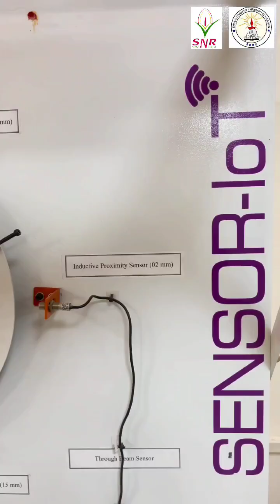From IoT to automation, master the art of sensing the future!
Step into the fascinating world of Sensor Technology with this exciting video from Sri Ramakrishna Engineering College! The Department of Electronics and Instrumentation Engineering proudly offers a Specialization Program in Sensor Technology, equipping students with cutting-edge knowledge and skills to excel in modern technology sectors.

Join our talented final-year E&I student, Sabarishi, who has secured placements at LTI Mindtree and L&T Technology Services, as she takes you on an insightful journey through the principles, applications, and innovations of Sensor Technology. Discover how sensors are revolutionizing industries like IoT, automation, healthcare, and environmental monitoring.

Gain valuable insights into this dynamic field as Sabarishi shares practical and theoretical aspects of sensor systems. Don’t miss this opportunity to explore the future of technology and be inspired by the next generation of tech experts.

👉 Watch now and see how Sensor Technology is transforming the world around us!